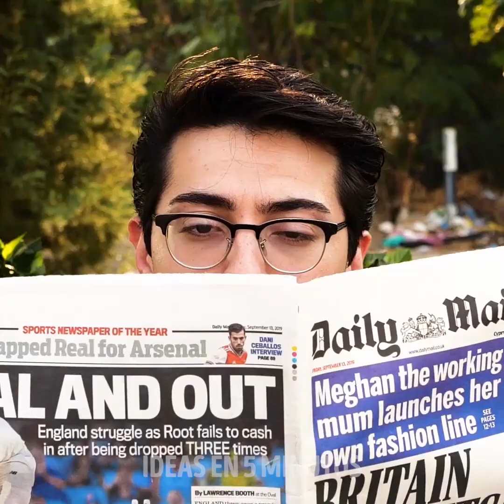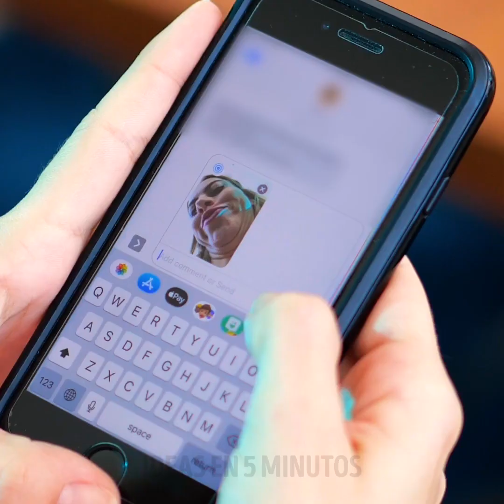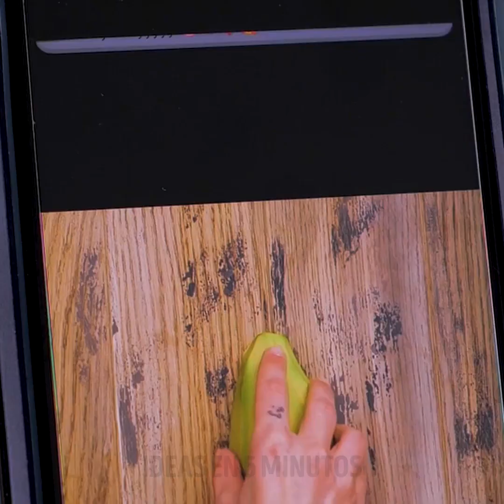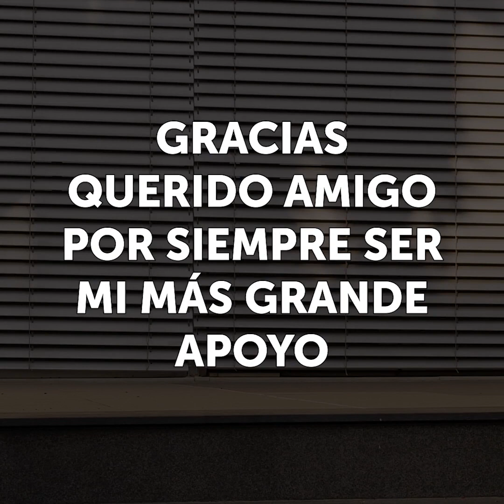LA BUENA GENTE SIEMPRE ESTÁ A NUESTRO ALREDEDOR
MARCAS DE TIEMPO:

00:04 La importancia de la bondad
00:35 Siempre ayuda a los necesitados
03:35 Bumerán de bondad
06:34 Compartir es demostrar que alguien te importa
07:44 La amistad es un tesoro